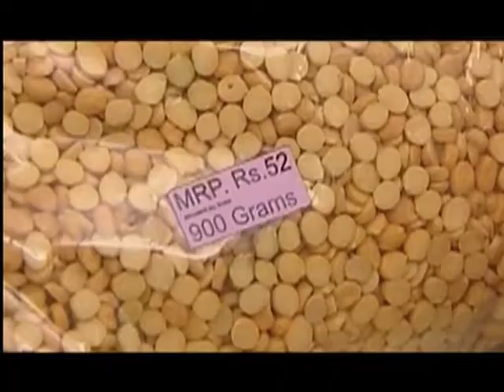Smart buying is safe buying | Weights & Measure| Ministry of Consumer Affairs (GOI)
A video spot on being vigilant and cross-checking an item while buying from any retailer’s shop for the Ministry of Consumer Affairs (GOI).

-- Creative Channel